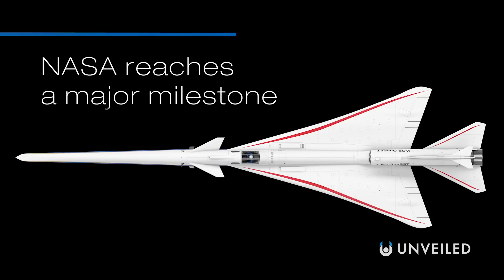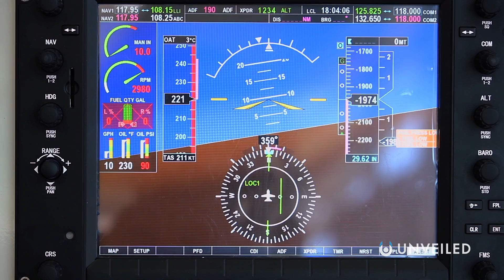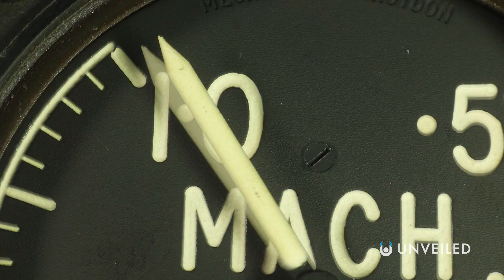Why Has NASA Built a "Quiet Boom" Supersonic Plane? | Unveiled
Is the sonic boom about to go bust? Join us... and find out!

NASA has unveiled the X59! It's a supersonic plane with one major difference - no sonic boom! And, for the aviation industry, it could be a vital breakthrough! In this video, Unveiled takes a closer look at this spectacular plane, to discover how it hopes to change the future of flight!

0:00 Start
0:33 Concorde
1:45 What Is a Sonic Boom?
2:31 The X-59 QueSST
3:54 X-59 Cockpit
5:00 X-59 Statistics
6:39 The Future of Flight
7:42 Conclusions